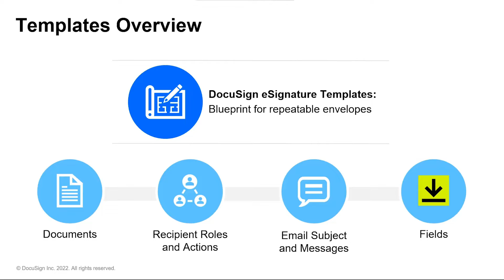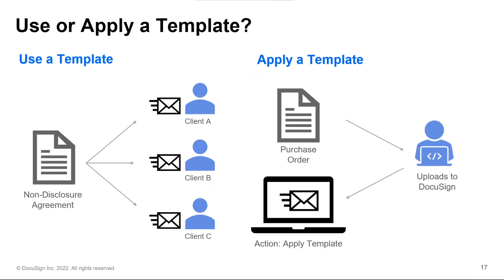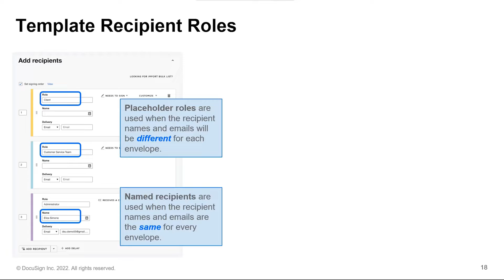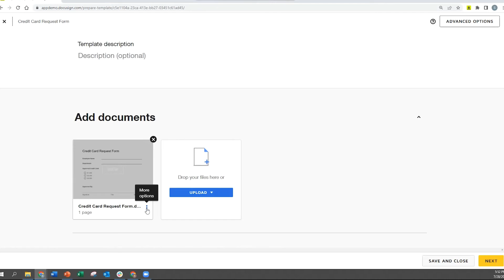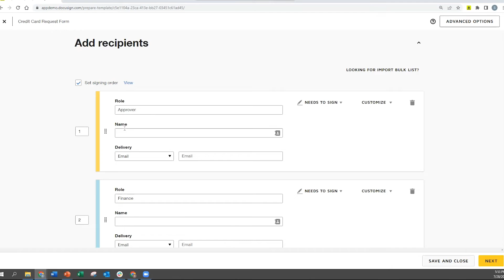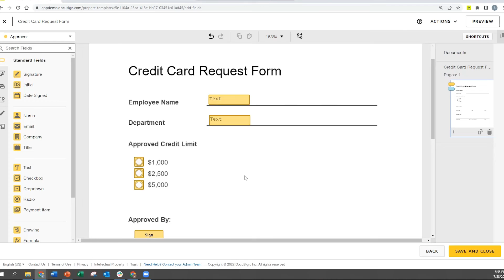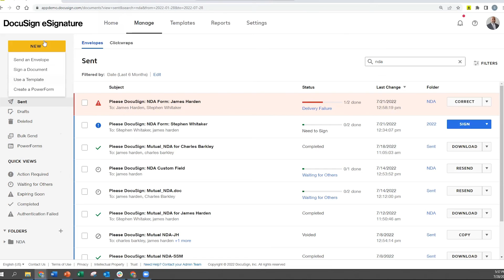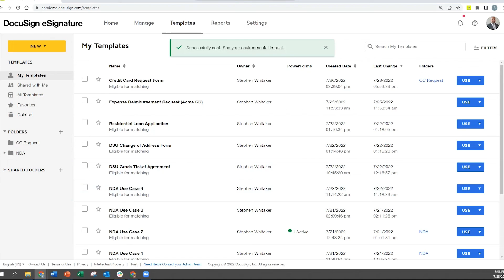How to Use Docusign Templates: Step-by-Step Tutorial Demo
In this video, learn step-by-step how to create, setup, and use Docusign Templates. Docusign eSignature is the world’s #1 way to send and sign from practically anywhere, at any time.

00:00:00 Templates Overview
00:01:38 Use vs Apply a Template
00:03:11 Template Recipient Roles
00:05:15 Create a Template Demo
00:08:40 Apply Fields to Template
00:10:39 How to send with a Template

Visit the Docusign Knowledge Market for additional tools and best practices